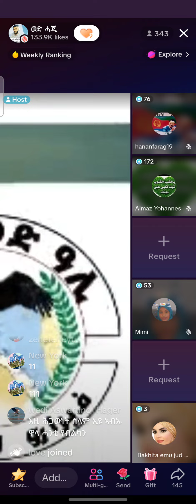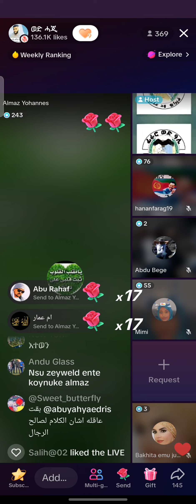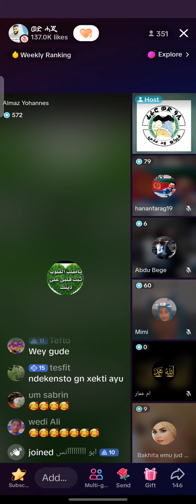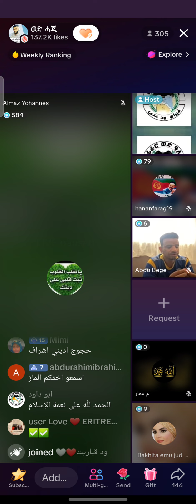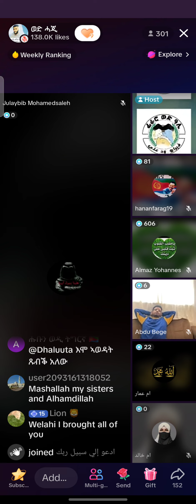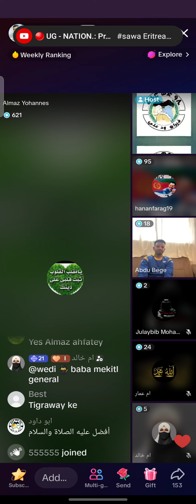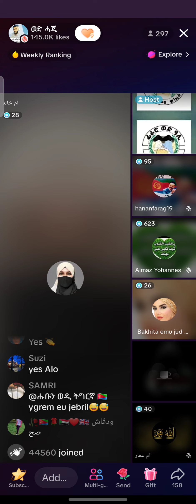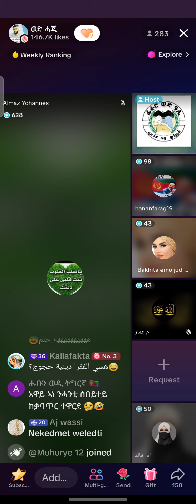eritrea tik tok media 4 ኣንስቲ kotmiro ne kulen be mare ኪትሬን ኣለካ